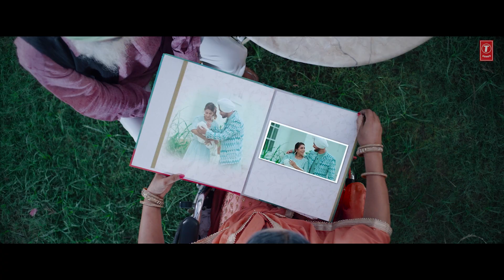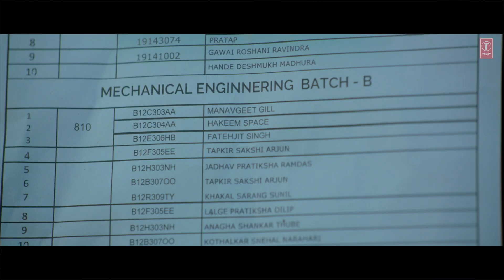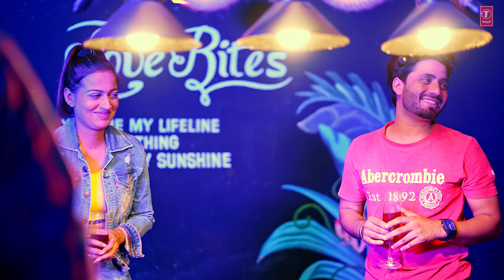Valentine Beats 2022 Gur Nalo Ishq Mitha- Video Jukebox | T-Series Apna Punjab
Presenting the Valentines Day Video Jukebox, share this day with your loved ones and vibe to the beats of Love.
Keep Listening and Keep Enjoying!!

Track List-
00:16 - Sharara
03:43 - Gulabi Rang
06:44 - Chain (Sanu Ik Pal Chain)
10:57 - Blush
14:40 - Bas Tu
19:00 - Chakkwein Suit
23:05 - Love You Jatta
26:04 - Ranjheya
29:11 - Management Wali
32:49 - Pyaar Kari Jaawan

1)
♪Song: Sharara
♪Singer: Shivjot
♪Lyrics: Shivjot
♪Music Label: T-Series

2)
♪Song: Gulabi Rang
♪Singer: Nimrat Khaira
♪Lyrics: Mandeep Maavi

3)
♪Song: Chain (Sanu Ik Pal Chain)
♪Singer: Shivai Vyas
♪Lyrics: Shivai Vyas

4)
♪Song: Blush
♪Singer: Deep Money
♪Lyrics: Mintu Sohi

5)
♪Song: Bas Tu
♪Singer: Roshan Prince Feat. Millind Gaba
♪Lyrics: Sunny Khalra

6)
♪Song: Chakkwein Suit
♪Singer: Kulwinder Billa
♪Lyrics: Preet Kanwal

7)
♪Song: Love You Jatta
♪Singer: Garry Sandhu
♪Lyrics: Garry Sandhu

8)
♪Song: Ranjheya
♪Singer: Ravneet Singh
♪Lyrics: Ravneet Singh

9)
♪Song: Management Wali
♪Singer: Manavgeet Gill
♪Lyrics: Manavgeet Gill

10)
♪Song- Pyaar Kari Jaawan
♪Singer/Lyrics/Composer - Jung Sandhu
♪Female Vocalist- Preet Thind